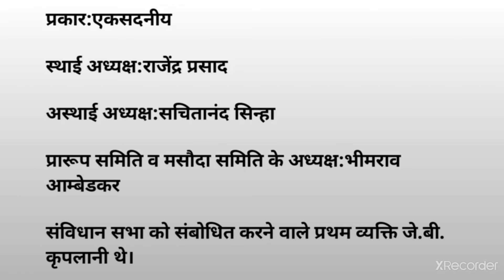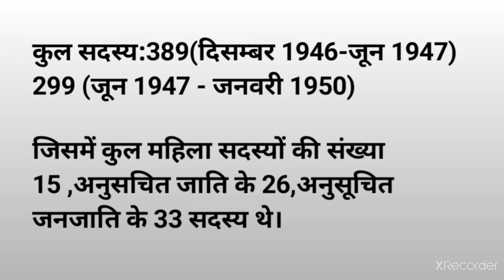Constitution Day | National Law Day | National And International Day | fact discussion | Shweta Mam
Constitution Day संविधान दिवस

National Law Day  राष्ट्रीय विधिक दिवस

National And International Day / Important Days In November

राष्ट्रीय और अंतरराष्ट्रीय दिवस

for upsc

for Railway